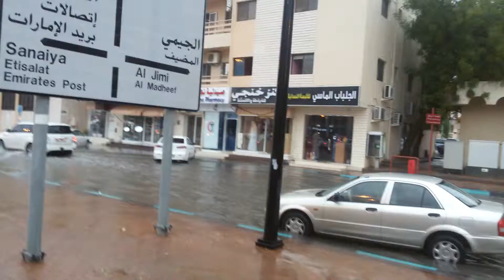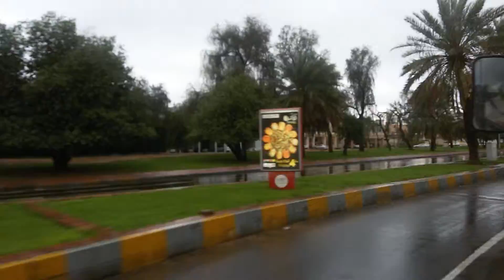Muhammad ishaq Alin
Al Ain Rain 2016